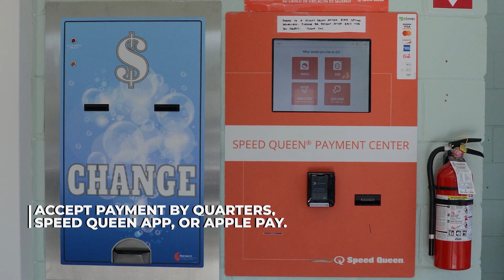Murphy Road Laundry in Nashville, TN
Murphy Road Laundry has been a locally owned and operated laundromat serving the Nashville area since 2021. The team is committed to providing the highest quality service and customer satisfaction possible, and they strive to make the experience of doing laundry easier, less of a chore, and more enjoyable. Murphy Road Laundry specializes in providing top-notch laundry services, and this includes front and top-load washers, a change machine, folding tables, and much more. They also offer a variety of payment methods from quarters and credit cards, to the kiosk, speed queen app, or Apple Pay. If you’re looking for a laundromat that prioritizes convenience, efficiency, and affordability, give Murphy Road Laundry a call at or stop by for 24/7 service.